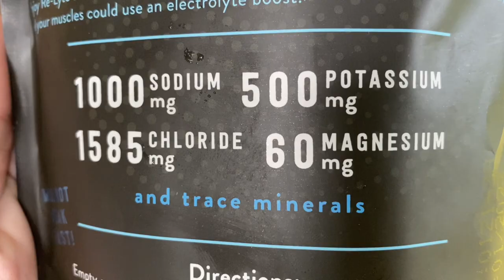Morning Walk & Talk, Supplements, and BTW,Jordan Peterson Is Really Saying What Needs to Be Said Now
Weighted Vest 40 lbs w/ shoulder pads… (hmm, I thought I ordered the 50 lbs model.)

Write me at Dante Ferrigno

I made these videos to document my experience eating a diet termed the “Lion Diet” by Mikhaila Peterson, daughter of Jordan Peterson who introduced this diet to my thinking.  Lion Diet a strict version of the Carnivore diet that only allows for ruminant meat, salt, and water.  I am not a nutrition expert or doctor, but I hope you will find my story enjoyable and informational just the same.